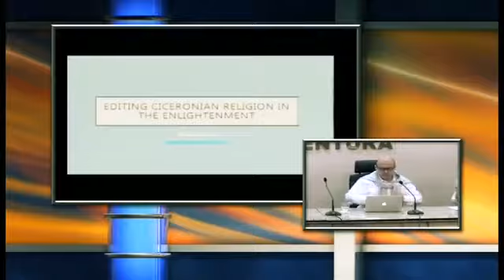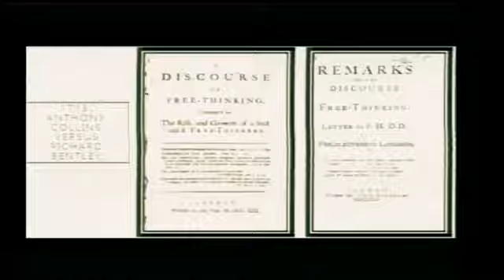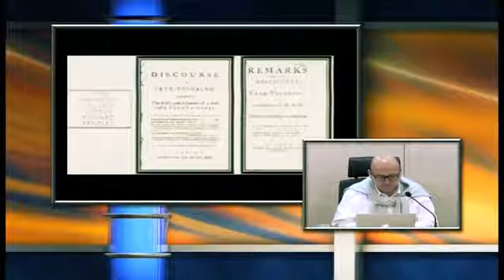Lecturer: Erica Silva. Part 3. Federico Satangelo (Text written by Katherine East) Part 1.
International Colloquium Cicero and Roman Religion held by Universidade Federal do Estado do Rio de Janeiro, Brazil, and Newcastle University, UK, with the support of the British Academy (Newton Advanced International Fellowship programme). The Colloquium took place at the Auditorium of the Escola da Magistratura do Estado do Rio de Janeiro (EMERJ) in July 2017.